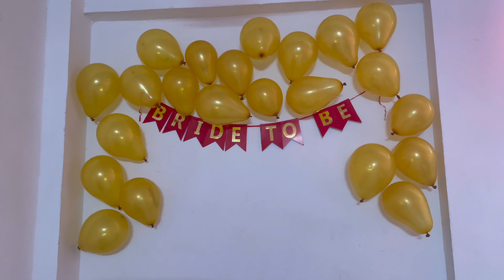Haldi 😍😍|| yellow day || full on masti 🥰